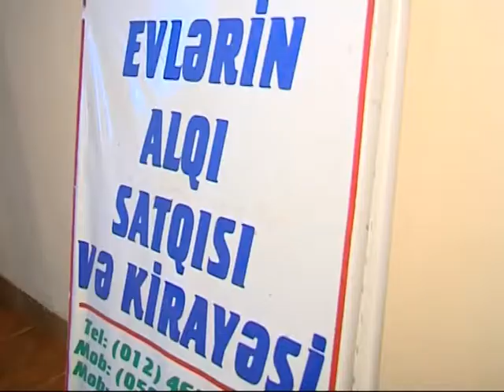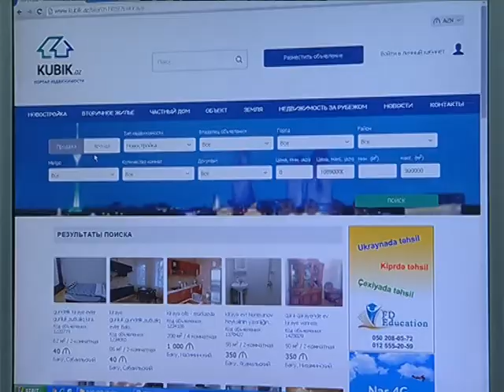kiraye evleri maklerden yox saytlardan axtarın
Yeni tedris mövsümümun yaxınlaşması kiraye menzil bazarına da tesirsiz ötüşmeyib. Aktivlik artıq kiraye menzil bazarında qiymet artımına da sebeb olub. Realtorlar deyirler ki, kiraye menzillerle maraqlananlar esasen telebelerdir. Telebeler ise en çox 1 ve 2 otaqlı menzillere üstünlük verirler
Daşınmaz emlak eksperti Ramil Osmanlı ise deyir ki, esas aktivlik avqust ayının sonlarına doğru olacaq. Hemin vaxt kiraye menzillerin qiymetinde 30 faize qeder artım gözlenilir.  Ekspertin sözlerine göre, kiraye menzil alarken mütleq ev sahibi ile notarial qaydada müqavile bağlanılmalıdır. Eks halda  müqavilenin şifahi sözden ibaret olması bir sıra xoşagelmez hallara sebeb olur
Onu da qeyd edek ki, realtorlar vasitesile kiraye menzil götüren zaman  hemin menzilin ilk ayının icare haqqının azı 30 %-i qeder realtora pul ödenilmelidir. Ancaq siz realtorlara pul ödemeden de özünüz istediyiniz menzili icareye götüre bilersiziniz. Bunun üçün sizin internet vasitesi ile daşınmaz emlak saytlarına girmeyiniz kifayet edir. Çünkü siz bu zaman realtorlarla deyil, birbaşa mülkiyyetçinin özü ile elaqe yaratmaq imkanına sahib olursuz. bu da sizi elave xerce düşmekden qoruyur